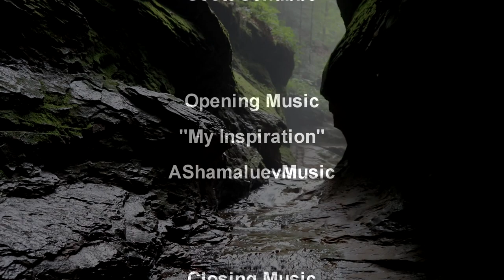Christians DON'T Take Responsibility For Their Own ACTIONS